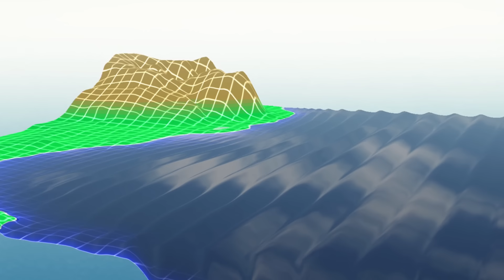THE DRAUPNER WAVE: Unlocking the Mystery of Killer Waves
What makes rogue waves one of the ocean's most terrifying mysteries? Discover the incredible story of the Draupner Wave, the first rogue wave ever recorded by scientific instruments, on January 1, 1995. Standing at a staggering 25.6 meters tall, this monstrous wave in the North Sea defied centuries of maritime skepticism, proving that tales of killer waves were more than just myths. Learn how the Draupner platform captured this groundbreaking data, how rogue waves form through constructive interference, and why they remain a threat to modern ships and oil rigs. Explore the science, history, and enduring mystery of rogue waves in this deep dive into one of the ocean’s greatest phenomena. Don't miss this thrilling exploration of the untamed power of the sea—watch now!